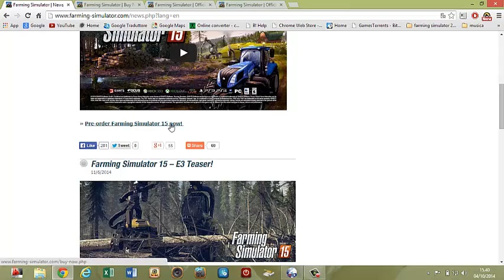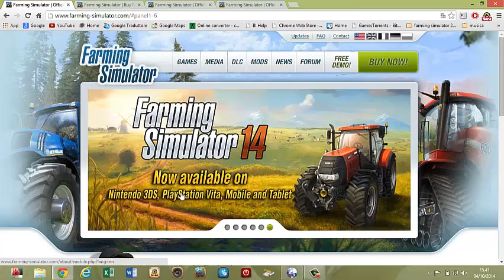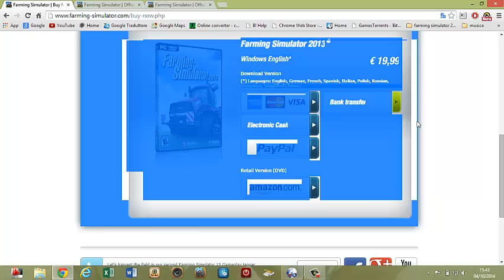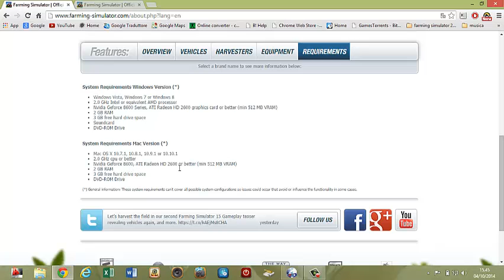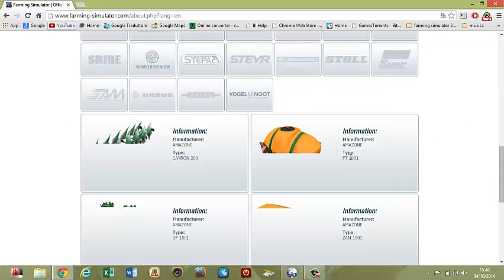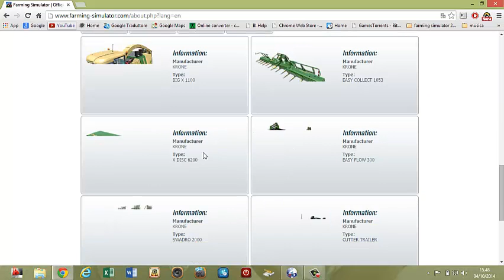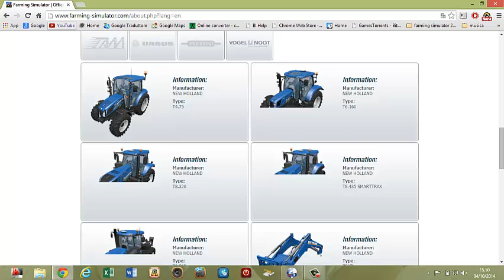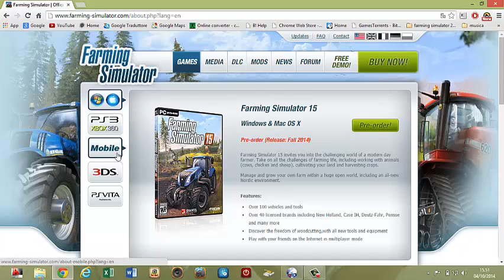07-Farming simulator 2013 data di uscita e molto altro